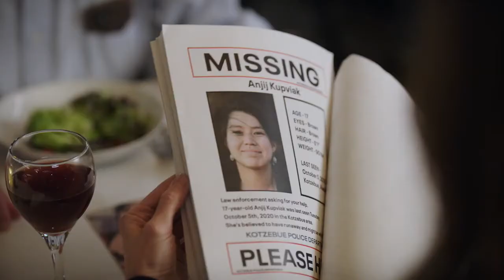Alaska ABC Teaser